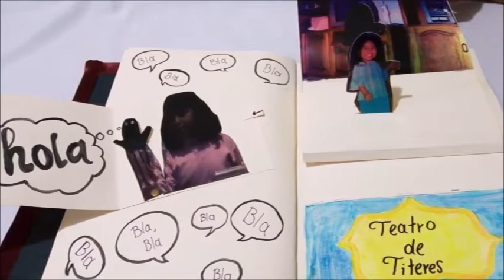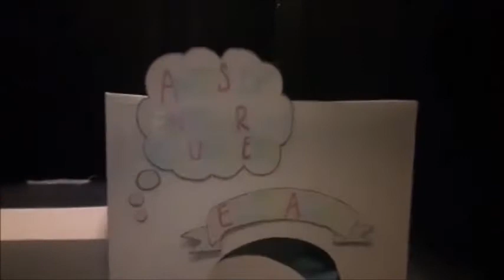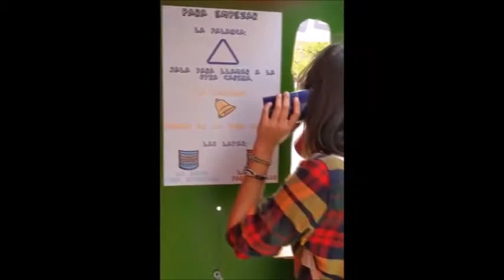Espectáculos NV | Cápsula 1 | Alejandra Medina | Colectivo Artístico Hijole 2020 | Spektrito Show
Lo mejor de la vida se disfruta aquí... 😊👍

Nuestro buen amigo Spektrito los saluda ... y los invita a que visiten sus cápsulas ... que desde hoy en adelante estará realizando en conjunto con el "Colectivo Artístico Hijole" ... en donde se les estará dando impulso a diversos artistas potosinos, siendo la primera en turno nuestra amiga ALEJANDRA MEDINA...

Muchas gracias por su apoyo... su preferencia... su confianza... su apoyo y sintonia...

Seguimos adelante y seguimos creciendo para seguir siendo... Tu Mejor Frecuencia En Internet ...

NV PRODUCCIONES Televisión Espectáculos NV
Xalapa, Veracruz. México 2020